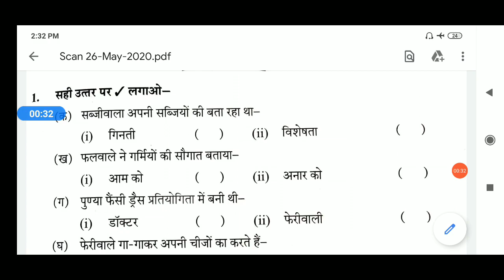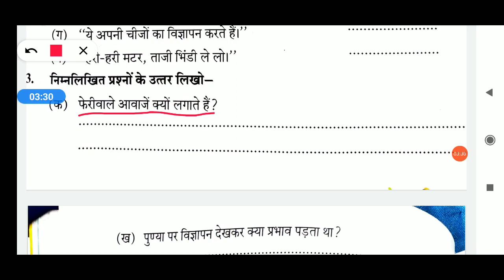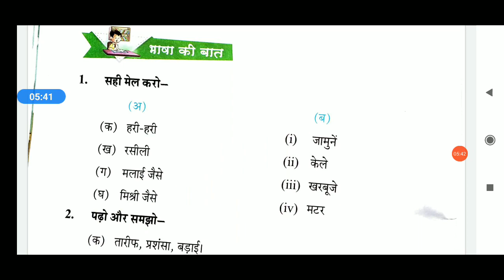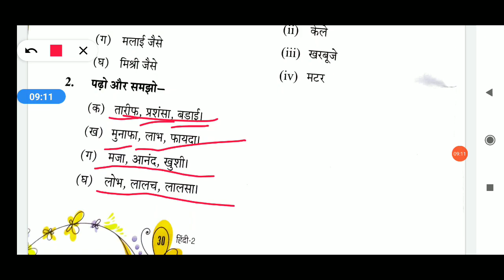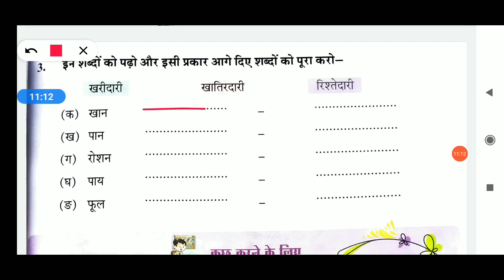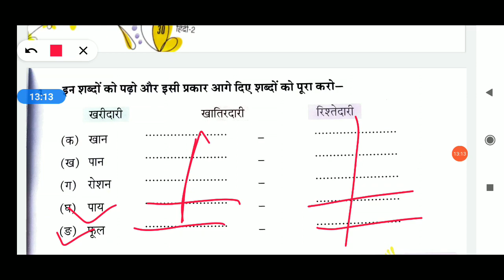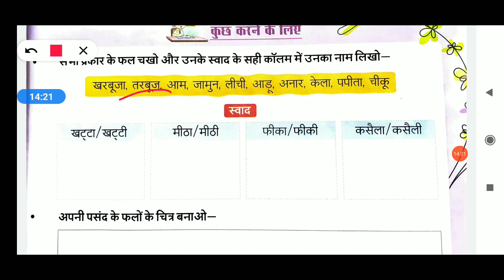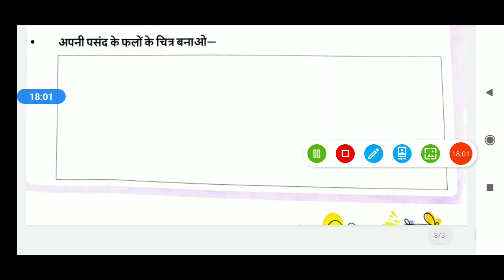कक्षा- 2// हिन्दी-// विज्ञापन: प्रशनोत्तर //